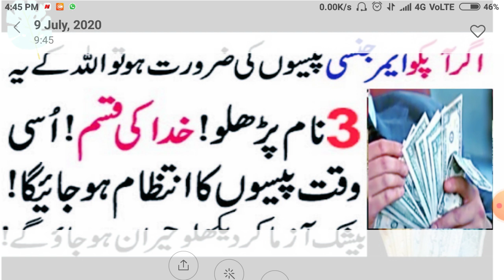Agar aap Ko paison ki zarurat ho to Allah ke ye Naam! parhlo Wazifa for all problems, subscribe us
islamic, islamic teacher, Agar Apko Emergency Paison Ki Zaroorat Hai To Allah Kay Ya 3 Naam Parh Lo, Online Islamic Tutor, paise ki zaroorat ko pura karwanay ka wazifa, wazifa for money problems, wazaif